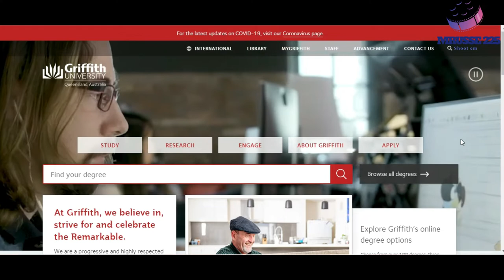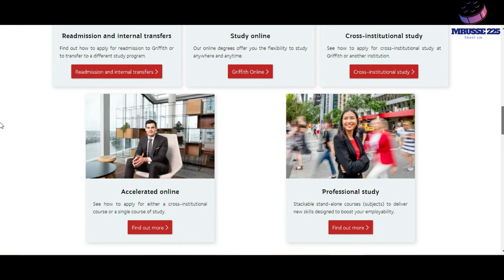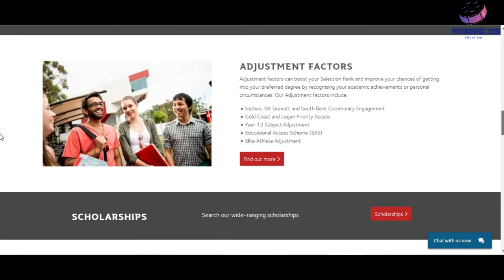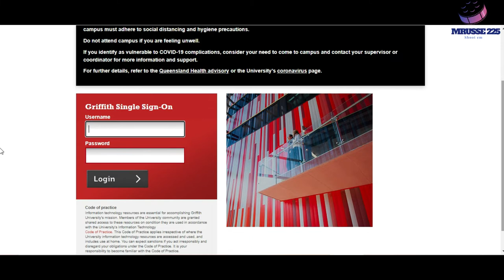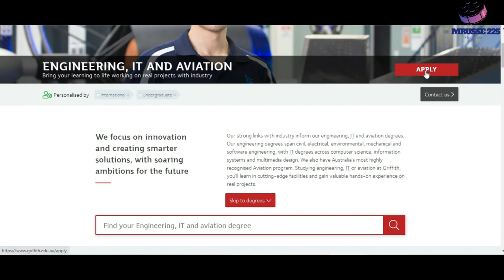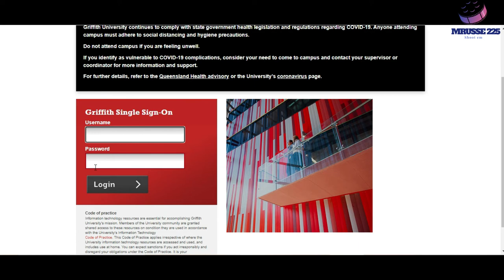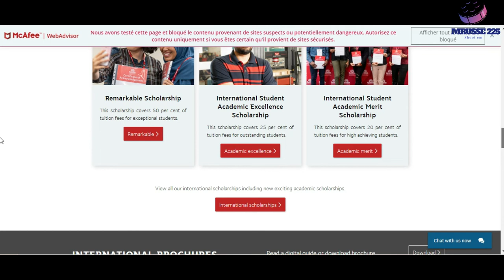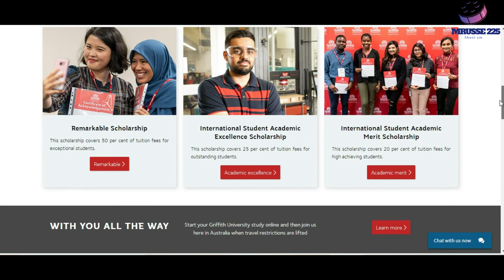BOURSE AUSTRALIA -UV GRIFFITH [lien en commentaire]